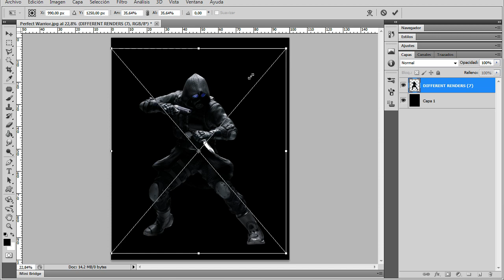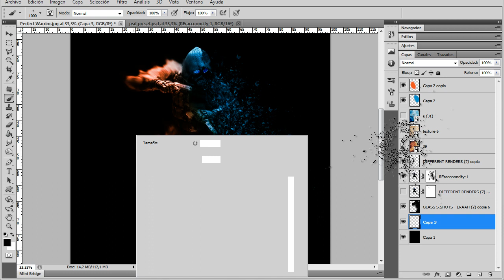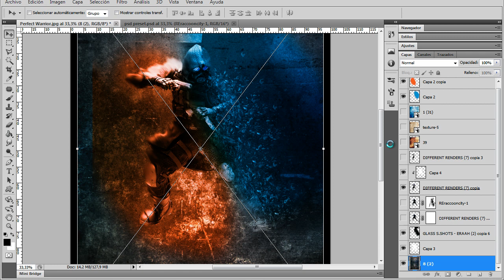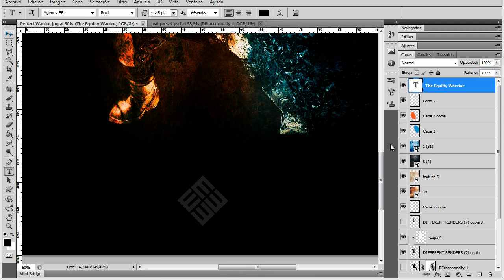Speed Art #4 | "Equilty Warrior" |Equilty Contest Entry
Y0 wasup guys! Cryet here with another speed art!
This is my 2 photo manip. so i think im doing well

Song: Klaypex - KILL KILL KILL

Hope you liked! pls leave a comment :D